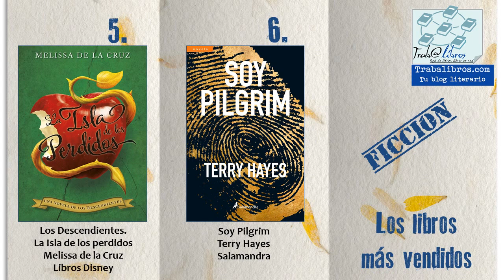Los libros más vendidos a 25 de Agosto de 2015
Desde Trabalibros te ofrecemos este vídeo con la lista de los libros que más se están vendiendo actualmente.